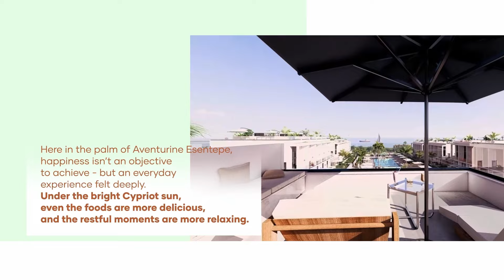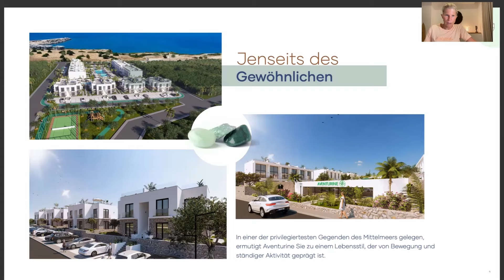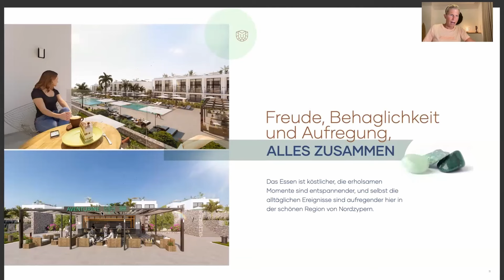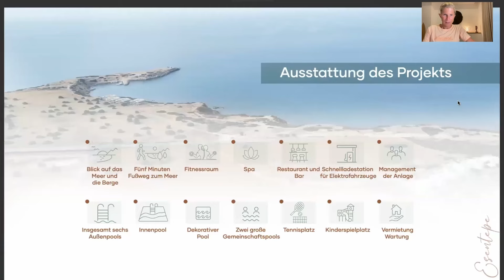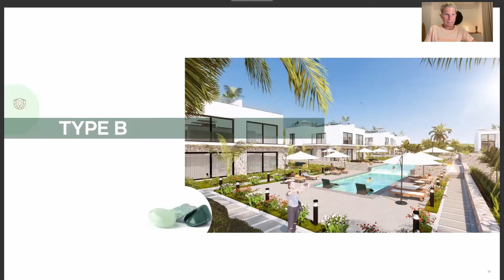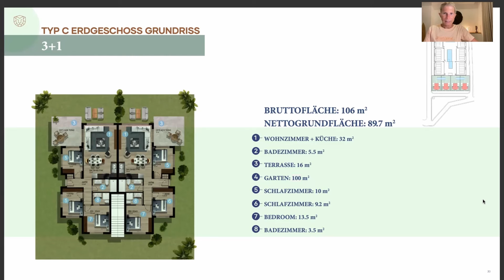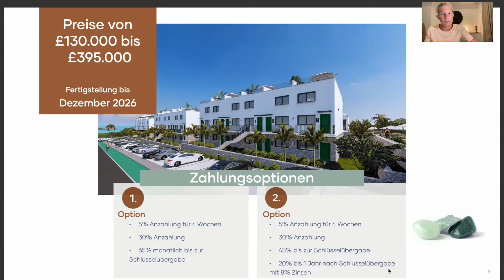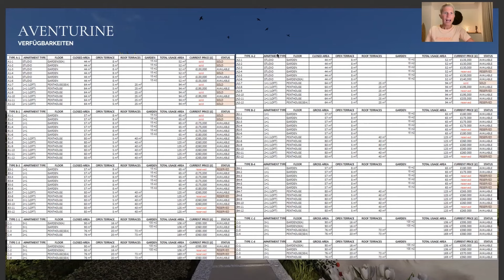Noble Ferienwohnanlage im Boutique-Stil mit 6 Pools ab £130.000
Ca. 200m vom Meer entfernt, entsteht diese noble Boutique-Wohnanlage mit nur 88 Einheiten. Neben der exklusiven Boutique-Größe genießen die Bewohner dort künftig viele Annehmlichkeiten. Darunter sechs Outdoor-Pools sowie eine Infrastruktur mit zahlreichen Restaurants, Cafés…Ein Beach Club sowie der beliebte Korineum Golf Club befinden sich in der Nachbarschaft

Ideal für alle, die eine Ferien-Immobile oder ein dauerhaftes Zuhause zum attraktiven Einstiegspreis suchen.

Stand August 2024. Alle Angaben basieren auf den Infos des Bauträgers. Preise und Verfügbarkeiten auf Anfrage